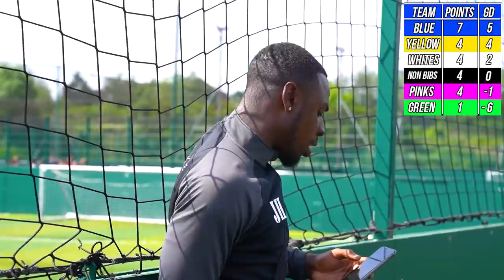I Challenged Kid PRO Footballers to A Football Tournament! KID MBAPPE vs KID RONALDO!!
Kids football match, soccer match. like the champions league, we have a football tournament, for the euros its a big one as Portugal vs France and we found kid kylian mbappe & kid cristiano ronaldo and they show some amazing skills in todays football video these kid footballers are amazing they're soccer skills is like mbappe, neymar jr & other footballers put into on

Kids football match / football tournament. winner of the soccer match receives big prizes. footballers must show off their football skills